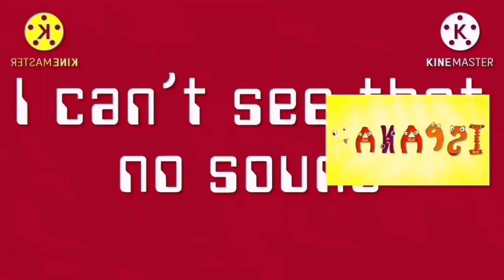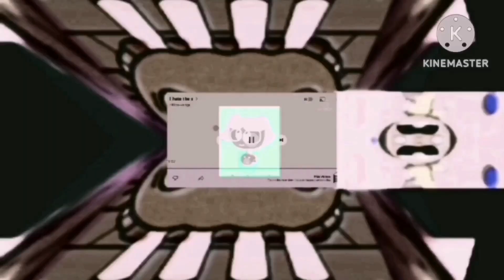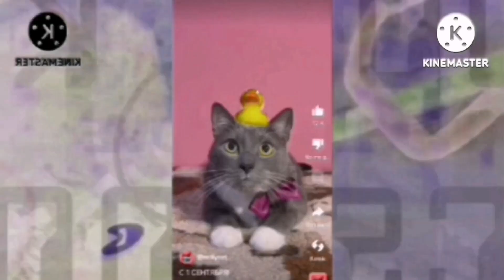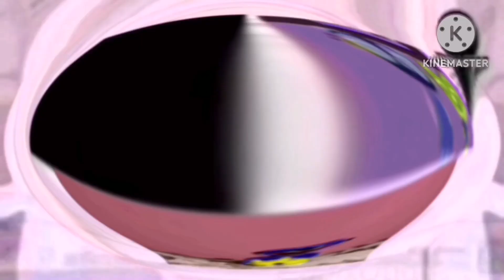I hate the mfe254's render pack collection 1000 powers more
@ABCKidTVeTheJump is next for 1200 powers more
Me is next for 1400 powers more